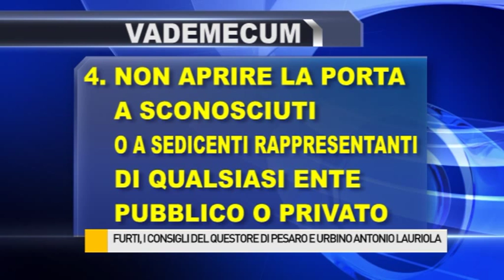Furti: ecco i consigli del Questore Antonio Lauriola